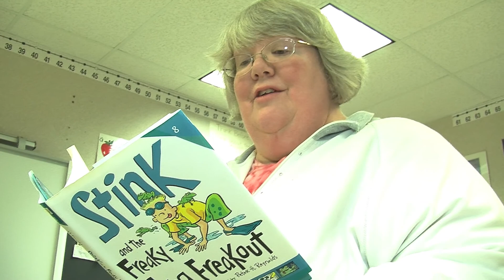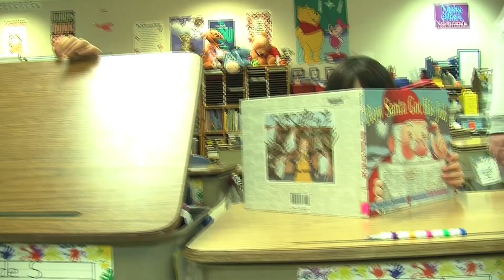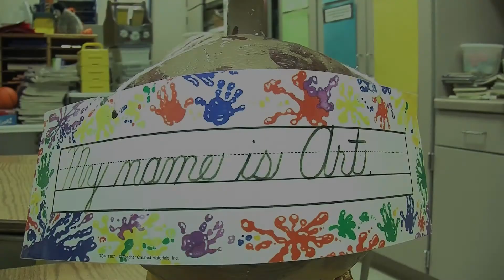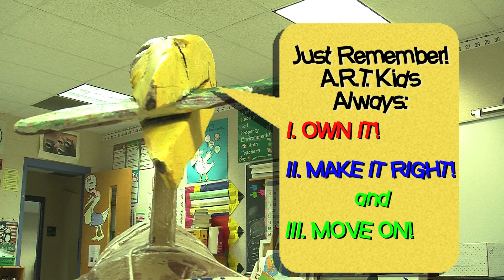How To Be An A R T Kid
A 3rd grade teacher lays out the expectations of her classroom through the actions and decisions of a couple of cute kids.